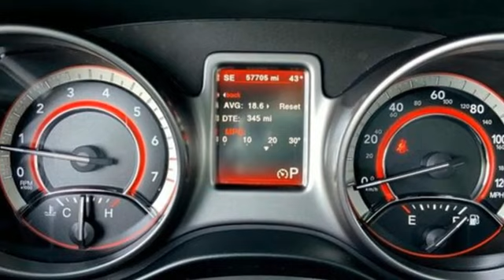Used 2020 Dodge Journey Fredericksburg, VA 23S062 - SOLD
Year: 2020
Make: Dodge
Model: Journey
Trim: Crossroad
Engine: Tigershark MultiAir 2.4L I-4 DOHC, VVT variable valve control, engine with 173HP
Transmission: Automatic
Color: Destroyer Gray Clearcoat
Interior: Black
Mileage: 57705
Stock #: 23S062
VIN: 3C4PDCGB7LT271530

Address:
10665 Patriot Hwy